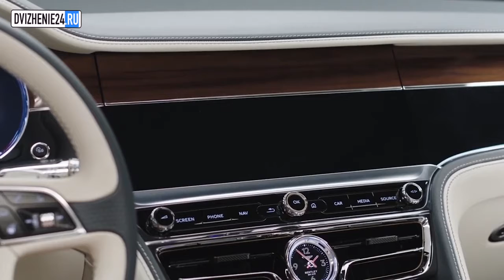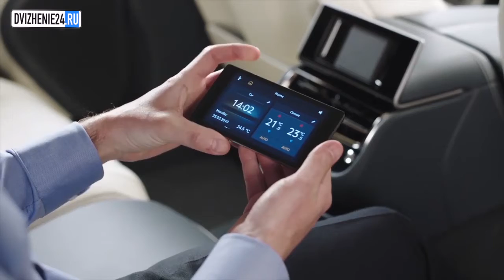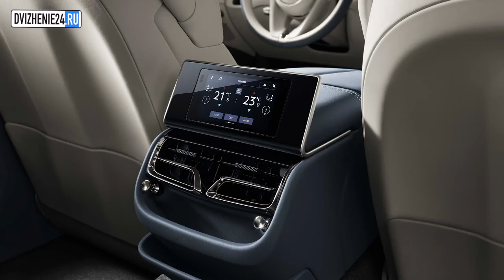2020 Bentley Flying Spur - Sports Sedan Meets Luxury Limousine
2020 Bentley Flying Spur - Sports Sedan Meets Luxury Limousine